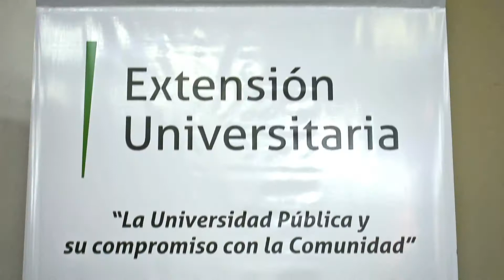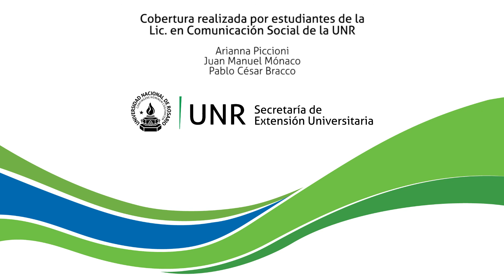Entrevista a Breno Bringel de la Universidad Nacional de Río de Janeiro (Brasil)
El licenciado en Ciencias Políticas estuvo presente en el Seminario Latinoamericano de Investigación Militante en la Facultad de Humanidades y Artes de la Universidad Nacional de Rosario. "¿Desde donde se disputan los lugares de investigación militante?. ¿Qué tipo de investigaciones se producen?, ¿Para quienes y con quienes?, ¿Para qué?. Preguntas que se hizo durante la charla.